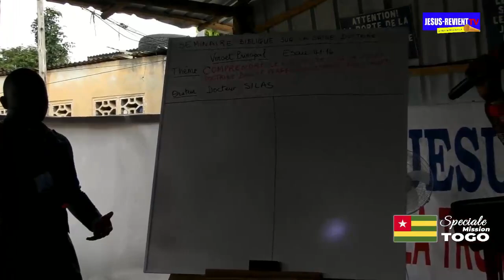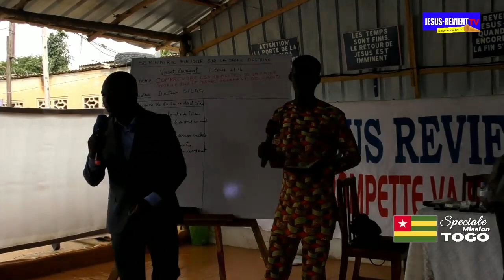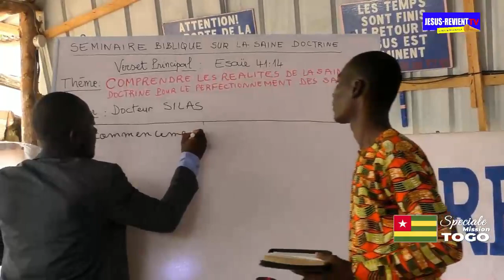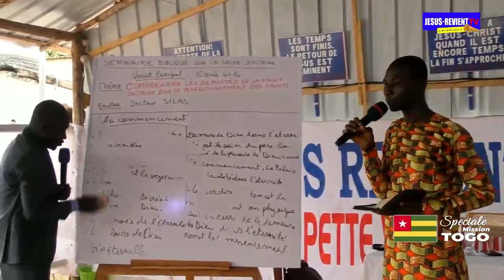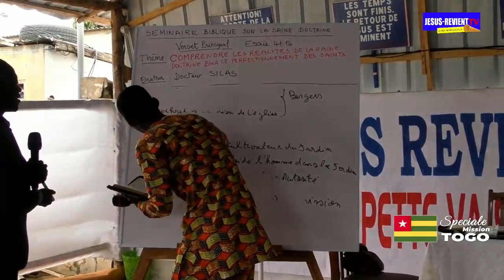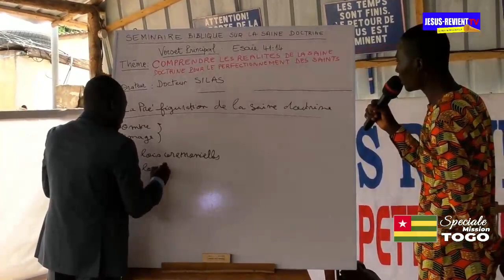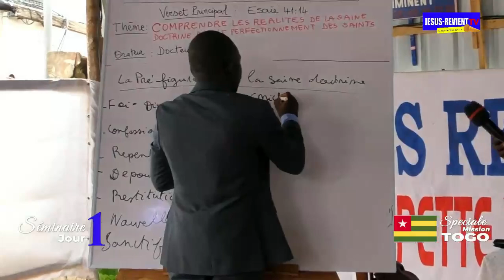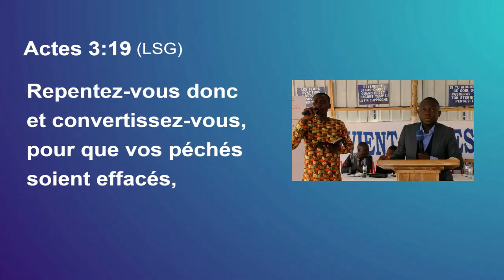🇹🇬🟥🔵ENSEIGNEMENT : COMPRENDRE LES REALITES DE LA SAINE DOCTRINE / DR SILAS